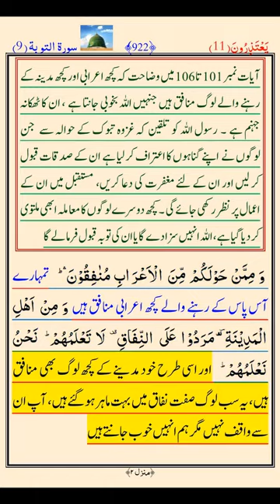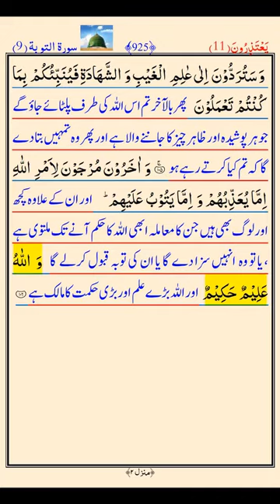Surat Toba Ayat 101 to 106 | Quran Recitation with Urdu Translation | سورۃ توبہ | MP Islamic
Title : Surah Toba Ayat 101 to 106 | Quran Recitation with Urdu Translation | سورۃ توبہ | MP Islamic
Channel : MP Islamic
Label : Malana Production
CEO : Muhammad Imran Malana
Producer : Qasim Falak Malana
Camera Man 1 : Muslim Hussain Malana
Camera Man 2 : Sheraz Falak Malana
Editor : Rizwan Abbas Malana

A fantastic exclusive  Quran Recutation brought to you by MP Islamic.YouTube Channel, a request that every lover of RasoolAllah Sallallaho Alaihi Wassalam has, O RasoolAllah Sallallaho Alaihi Wassalam invite me to Madina Sharif!